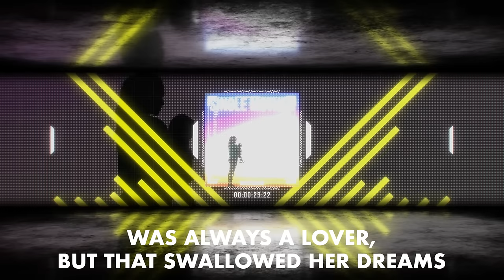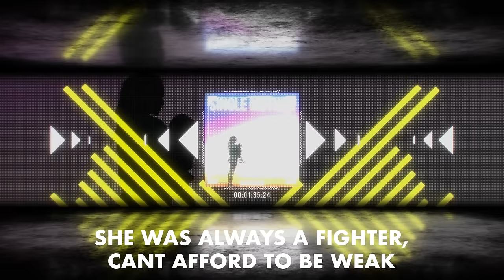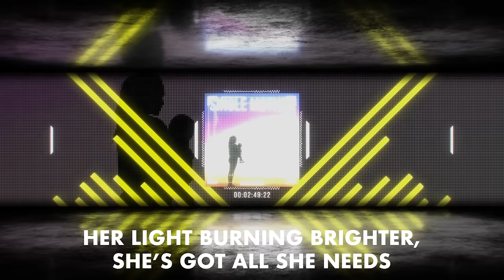Bryce Savage - Single Mother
LYRICS:

A young single mother in this world unforeseen
If she was a color, she would shine bright green
Was always a lover, but that swallowed her dreams
She had to discover motherhood as a teen
She was always a fighter, cant afford to be weak
When there’s someone beside her, who needs her to believe
Her light burning brighter, she’s got all she needs
That child beside her, that’s her everything

Seventeen, bright days ahead
Living life like life should be lived
On her own, but little she didn't know
That life would not be the same again...
A pregnancy test
Anxiety, stress
Oh how did I get into this mess?
Alone on her quest
So scared and depressed
But she'll do her best!

There it is, a beautiful life in her arms
Now she knows, she's right where she belongs
Everything happens for a reason
This little life was worth all the grievance
She's right where she belongs…